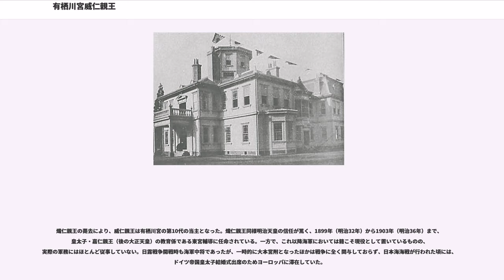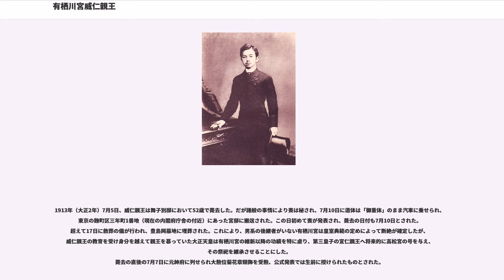有栖川宮威仁親王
有栖川宮 威仁親王（ありすがわのみや たけひとしんのう、1862年2月11日（文久2年1月13日）- 1913年 7月5日（大正2年）は、日本の皇族、軍人。官職は軍事参議官。称号・階級は元帥海軍大将。勲等は大勲位。功級は功三級。

有栖川宮幟仁親王の第四王子（男女合わせた王子女の中では八人目、但し成人した男子は熾仁親王と威仁親王だけ）で、生母は家女房の森則子。熾仁親王は異母兄。 幼称は稠宮（さわのみや）。 妃は加賀金沢藩主前田慶寧の娘・慰子（やすこ）。

1862年2月11日（文久2年1月13日）、京都において誕生、稠宮と命名された。父・幟仁親王にはすでに熾仁親王という嫡子がいたため、稠宮は然るべき年齢に達した後に妙法院門主を相続することが内定した。しかし、明治維新による諸制度の変革で宮門跡の制度が廃されたことから、1871年（明治4年）に稠宮の妙法院相続の内定は取り消され、明治天皇によって幟仁親王が東京への転居を命じられたのに従い、稠宮も上京した。

1874年（明治7年）7月8日、参内した稠宮は明治天皇から海軍軍人を志すよう命じられ、同月13日、海軍兵学寮予科に入学した。1876年（明治9年）、前田慰子と婚約。

1877年（明治10年）、鹿児島県逆徒征討総督として九州赴任中の熾仁親王からの呼び出しにより、稠宮は船で鹿児島に赴き、熾仁親王と共に西南戦争の戦地跡を視察した。

1878年（明治11年）4月、40歳を過ぎて妃との間に継嗣のできない熾仁親王は、稠宮を事実上の養子として有栖川宮の後継者にしたい旨を明治天皇に願い出る。当時はまだ旧皇室典範制定前で、皇族の継承権問題が天皇の裁量で決められたため、5月18日に勅許が出された。これにより同年8月26日、稠宮は明治天皇の猶子となり、親王宣下を受けて威仁の名を賜った。

1879年（明治12年）、威仁親王は太政官より、イギリス海軍シナ海艦隊旗艦・「アイアン・デューク（）」への乗組みを命ぜられ、約1年間にわたり艦上作業に従事した。帰国後の1880年（明治13年）、少尉に任ぜられたのを皮切りに12月1日に英国留学を命じられ、日本海軍士官としての歩みを始める。10日後の12月11日、前田慰子と結婚。

新婚間もない1881年（明治14年）1月、威仁親王は慰子を残してイギリスのグリニッジ海軍大学校に留学、3年半後の1883年（明治16年）6月に漸く帰国した。渡航時、外国公使として訪欧する旧広島藩主の浅野長勲夫妻も同行している。

海軍大佐として巡洋艦「高雄」艦長在任中の1891年（明治24年）、威仁親王はロシア帝国のニコライ皇太子（後のニコライ2世）来日の際、外国留学の経験を買われ明治天皇の名代として接待役を命じられた。このニコライ皇太子訪日の日程中、滋賀県大津市において大津事件が発生。外国の王皇族に日本の官憲が危害を加えるという日本外交史始まって以来の大事件となったが、威仁親王の要請により明治天皇自らがニコライを見舞うなど、日本側が誠実な対応をしたことによりロシアとの関係悪化は回避された。

日清戦争中は海軍大佐であったが、開戦時は横須賀海兵団長、その後は大本営附と、いずれも陸上勤務の日々を過ごした。黄海海戦終了後の1894年（明治27年）12月8日、ようやく連合艦隊旗艦「松島」艦長として艦隊勤務についたが、翌1895年（明治28年）1月、熾仁親王の薨去とその葬儀のために一時帰国を余儀なくされた。その直後に起きた威海衛の戦いは、威仁親王が艦へ戻った時には既に終結しており、結局親王は実戦を経験することができなかった。

熾仁親王の薨去により、威仁親王は有栖川宮の第10代の当主となった。熾仁親王同様明治天皇の信任が篤く、1899年（明治32年）から1903年（明治36年）まで、皇太子・嘉仁親王（後の大正天皇）の教育係である東宮輔導に任命されている。一方で、これ以降海軍においては籍こそ現役として置いているものの、実際の軍務にはほとんど従事していない。日露戦争開戦時も海軍中将であったが、一時的に大本営附となったほかは戦争に全く関与しておらず、日本海海戦が行われた頃には、ドイツ帝国皇太子結婚式出席のためヨーロッパに滞在していた。

威仁親王は生来体が弱く、軍務も度々休職して静養するなどしていたが、栽仁王の薨去後は肺結核を患い、...